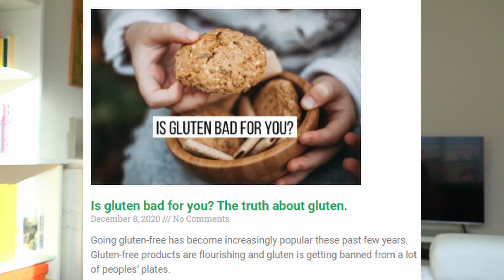THE TRUTH ABOUT GLUTEN FREE DIETS: should you stop gluten? | Edukale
The truth about gluten-free diets: should you stop gluten? Is gluten actually bad for you? Going gluten-free has become increasingly popular these past few years.

First, make sure to get your FREE optimal Wellness and Nutrition Checklist!

Gluten-free products are flourishing and gluten is getting banned from a lot of people’s plates. Among the reasons for going gluten-free are gluten-sensitivity and celiac disease, but also weight loss or curing gut inflammation.
But is gluten actually bad for you? Here’s the truth about gluten and whether or not you should go gluten-free.
What is gluten?
Gluten is the general name for the prolamine proteins found in wheat, barley, and rye. Gluten is made up of hundreds of different proteins, but the main ones are gliadin and glutenin, found in wheat.
You can find gluten in foods such as bread, pasta, cereal, beer, baked goods made with flour  (cake, cookies, pancakes…), and tons of ready-made products such as soups, sauces, crackers, etc.
Is gluten bad for you?
Many people claim that adopting a gluten-free lifestyle has health benefits such as weight-loss, less bloating, more energy, no abdominal pain, etc.
But is this actually true?
I discuss this in detail during the video! I talk about celiac disease and gluten sensitivity, why you shouldn't go gluten-free, why you may feel better after cutting out gluten, and more!